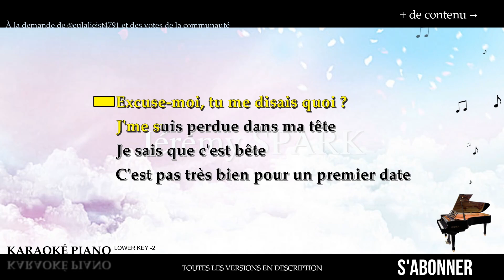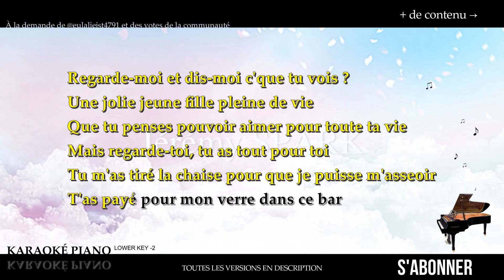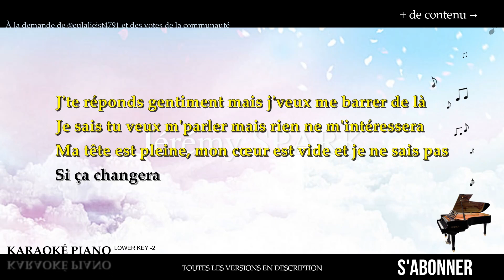Ta couleur préférée - Lisa PARIENTE (Karaoké Piano Français - Lower Key)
Karaoké Piano Français : Ta couleur préférée - Lisa PARIENTE, en Lower Key -2.

00:20 Couplet 1
00:38 Couplet 2
00:57 REFRAIN
01:29 Couplet 3 et 4
02:05 REFRAIN
02:32 PONT
03:08 Couplet final

▬▬▬▬▬▬▬▬  Paroles  ▬▬▬▬▬▬▬▬

Excuse-moi, tu me disais quoi ?
J'me suis perdue dans ma tête
Je sais que c'est bête
C'est pas très bien pour un premier date

Excuse-moi, ça n'm'intéresse pas
T'as grandi loin de la ville
C'est ça, tu dis "chocolatine"
T'aimes bien le cinéma

Mais y a pas si longtemps avec lui
J'parlais d'amour, j'parlais d'envie
Le nom des gosses et leur avenir
Et comme on finirait ensemble
Dans un chalet au mois de décembre
Près d'un feu et de ses cendres
Alors, excuse-moi de pas paraître enchantée
Quand tu m'demandes "c'est quoi ta couleur préférée ?"

Regarde-moi et dis-moi c'que tu vois ?
Une jolie jeune fille pleine de vie
Que tu penses pouvoir aimer pour toute ta vie

Mais regarde-toi, tu as tout pour toi
Tu m'as tiré la chaise pour que je puisse m'asseoir
T'as payé pour mon verre dans ce bar

J'refaisais l'monde entre deux rires
On s'criait dessus puis dans son lit
Il m'dit qu'on s'ra toujours à deux
Qu'on vivra vieux, vivra heureux
Qu'il pourrait mourir pour mes yeux
Quand tu me demandes, "c'est quoi ta couleur préférée ?"

J'te réponds gentiment mais j'veux me barrer de là
Je sais tu veux m'parler mais rien ne m'intéressera
Ma tête est pleine, mon cœur est vide et je ne sais pas
Si ça changera
Si ça changera

Peut-être je devrais essayer
Essayer de m'intéresser
Désolée j'vais recommencer
Dis-moi, c'est quoi ta couleur préférée ?